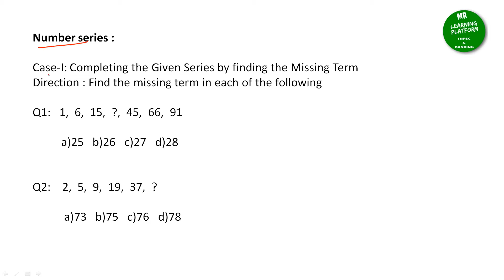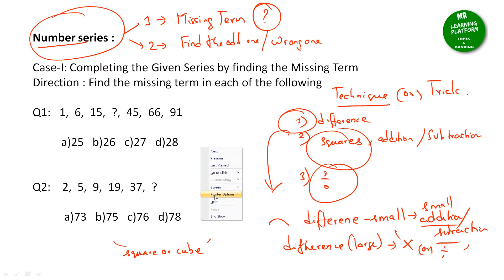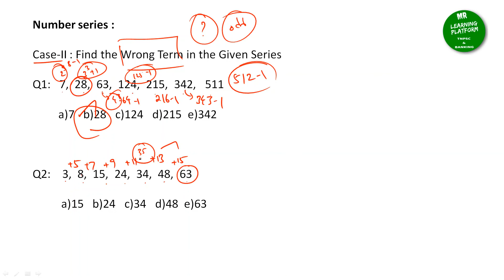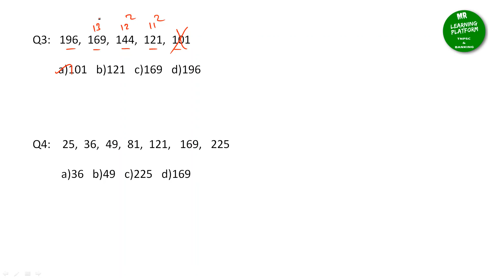Challenge Series | Class - 1 | Series Completion - Number Series | TNPSC TNUSRB RRB-NTPC SSC & Bank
This Challenge Series brings a sequence of questions to solve. Considering the basics as well as tricks to approach.
This is the 1st class in Challenge Series. In this Series, Completion has been discussed. In that Series Completion, there are 4 types.
In the 1st class, Number Series has been discussed based on the previous year's question patterns.

Join now in Telegram for more exam and classes updates

You can also see the following videos in the below-given links

Speed Maths Tricks - 1 - Divisibility Rule - Easy to solve in 3 sec - from 1 to 20 - (Bilingual)

Keep supporting our channel and follow us for regular TNPSC and Banking updates